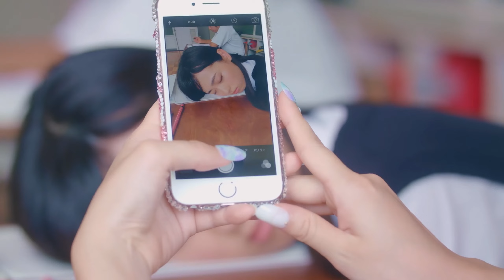Hinata & Mikage | FUTARI MONOLOGUE ふたりモノローグ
TV Series: FUTARI MONOLOGUE ふたりモノローグ (Abema TV)
Song / Music:  The Archies - Sugar Sugar (Candyfloss Remix)